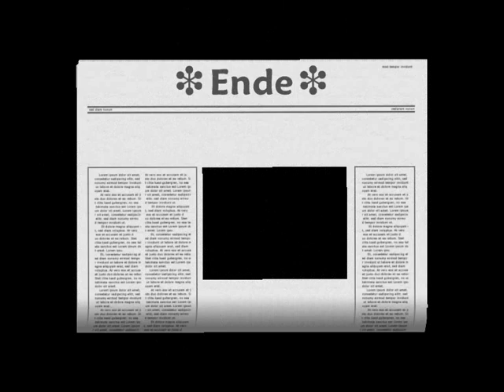Fürst Pückler- Muskauer Park / Park Mużakowski (Park Księcia Pücklera)